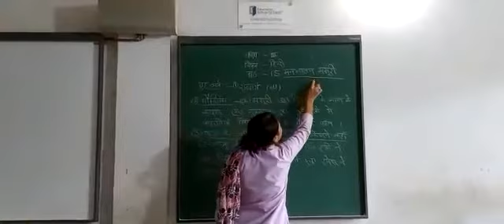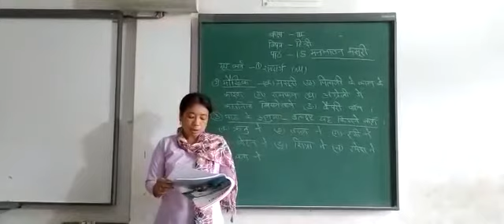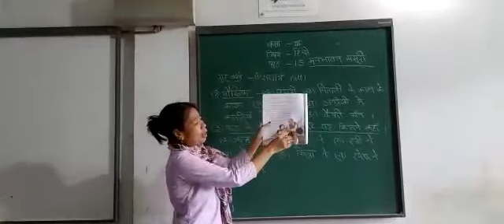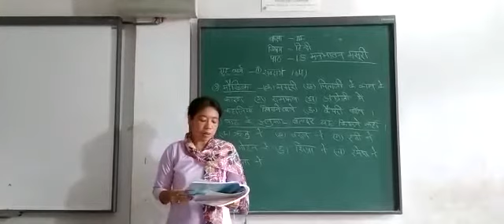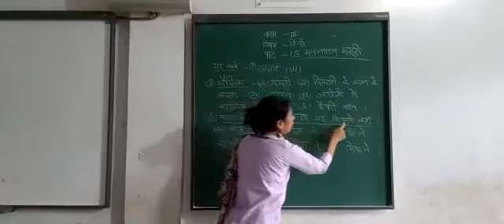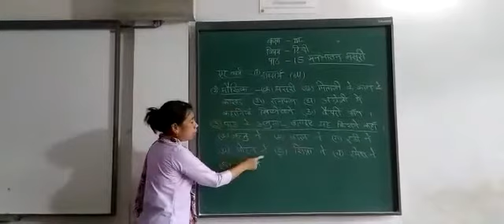CLASS-3 HINDI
CHAPTER-15